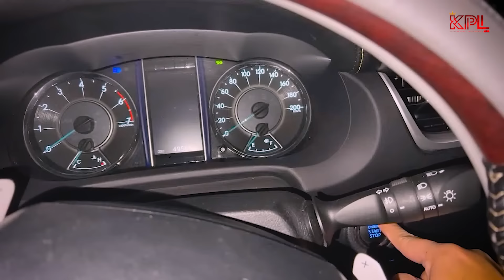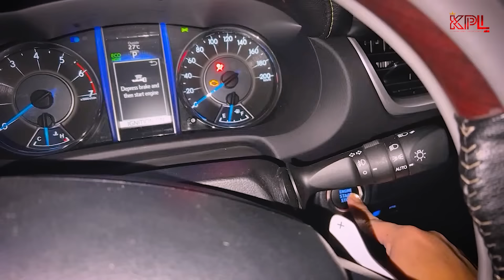DI CEGAT SILUMAN MATA 1 TERKUAT DI BUMI | KPL HAMPIR DI BAKAR!!!